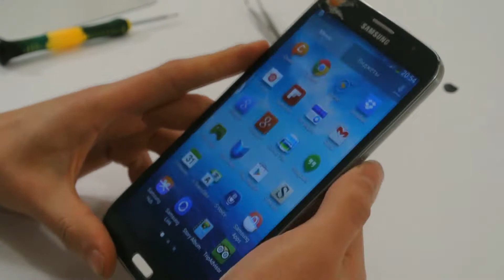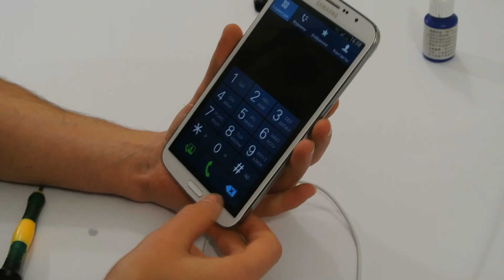Ремонт Samsung Galaxy mega i9200 замена сенсора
В данном видео показан процесс разборки и ремонта Samsung galaxy mega i9200 а именно замена сенсора, используя оптический клей Loca tp-1000, в мельчайших подробностях. А также расскажем о всех нюансах ремонта Samsung galaxy mega i9200.